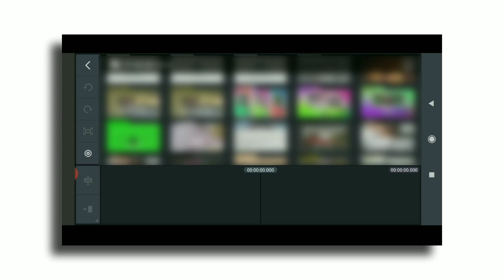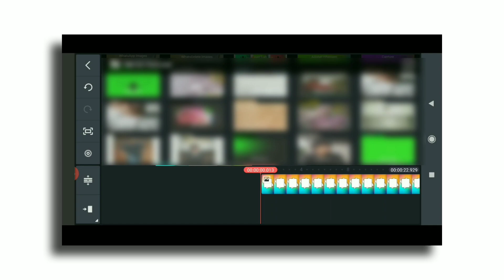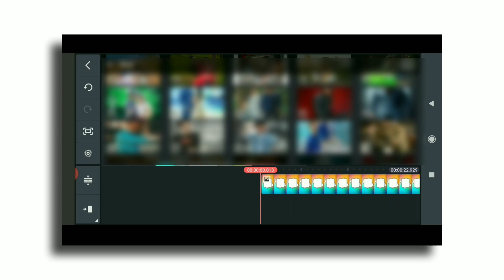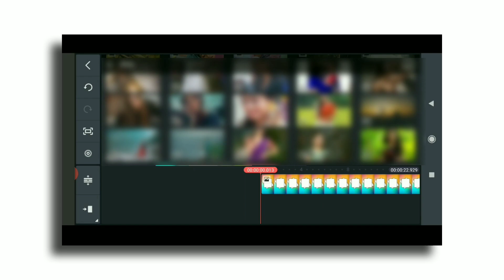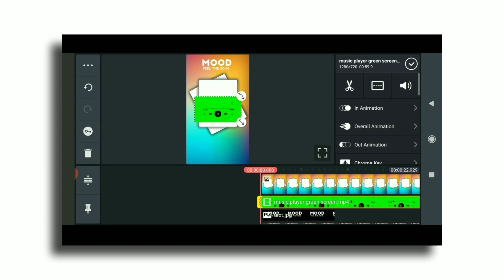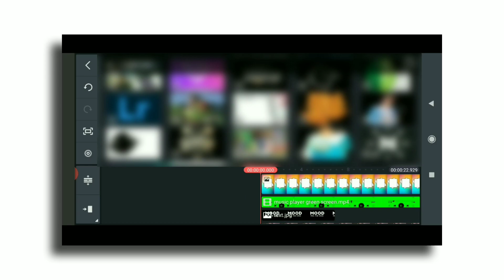New Style Status WhatsApp Video Editing In Kinemaster Telugu || Mood status editing 2021 || Trending